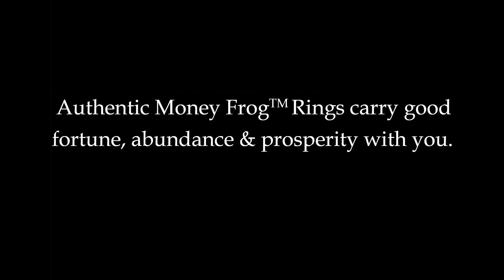Feng Shui Master Zhi Hai (ZeeHi) introduces The Money Frog Ruby and Diamond Imperial Gold Ring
TheMoneyFrog.com is Feng Shui Master ZhiHai's unique site where her clients and friends are able to obtain some of the most powerful and unique Money Frogs in the world. This unique ring allows the wearer to carry the power of the Money Frog wherever they go. It is a constant reminder of success. Made of solid 18k Gold, rubies, and diamonds this can be a unique part of any successful person's wardrobe.